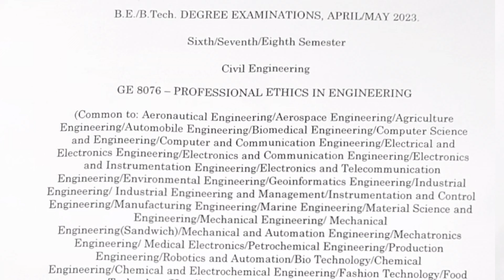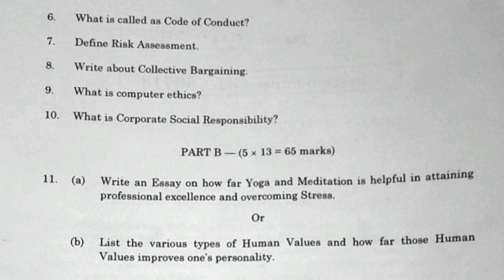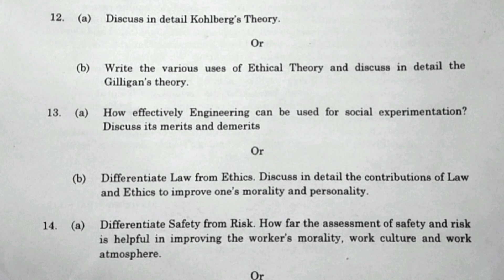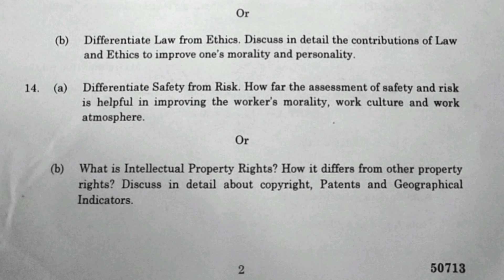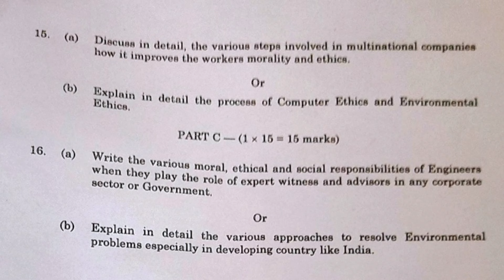April May 2023 Professional Ethics in Engineering Question paper regulation 2017 in Anna university